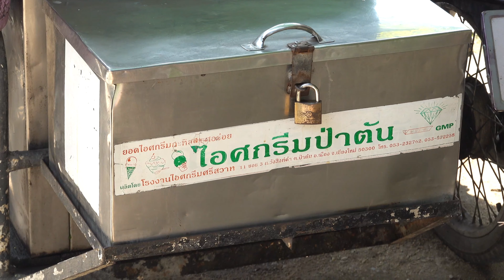Wat Ket karam Buddhist temple in Chiang Mai, Thailand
Wat Ket Karam was built in 1428 during the Phra Jao Sam Fang Kaen era. Around the temple there is the Ket Kaew Chura Manee pagoda which is worshipped by the community and an old market of the Chinese community. Located along the Ping River, in this temple there is a museum that exhibits antiques and old photos that are hard to find which tell the story of the Chiang Mai city as well.